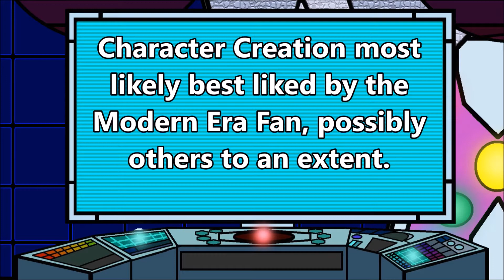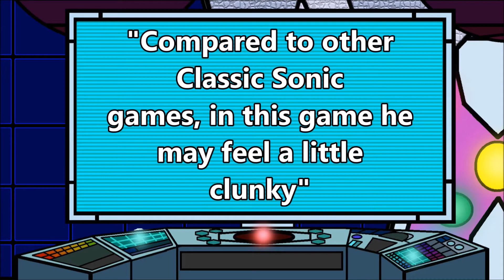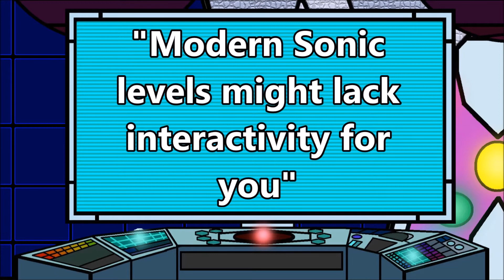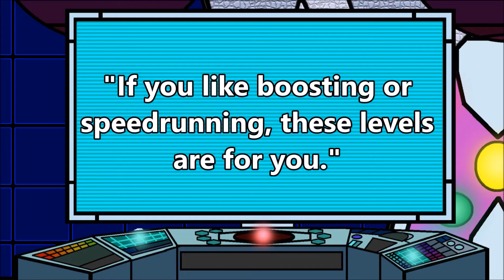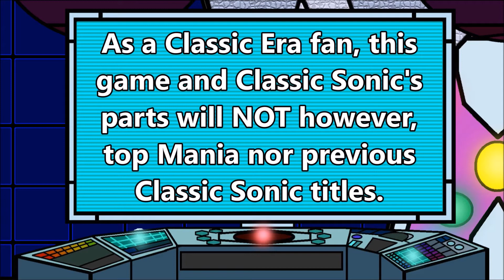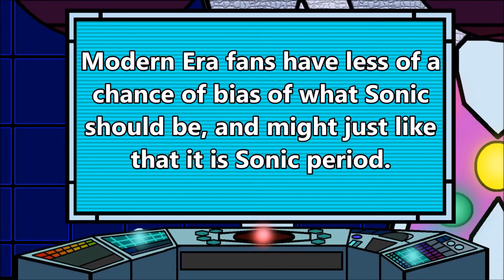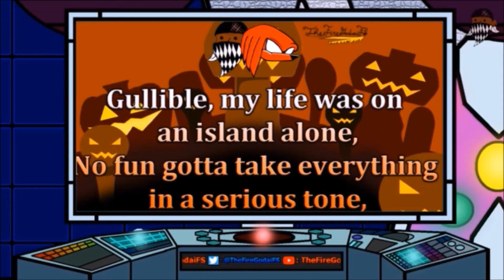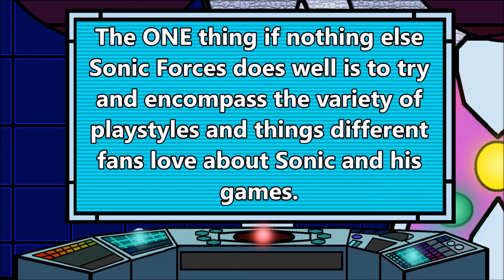SONIC FORCES NO SPOILERS REVIEW 10/10 GAME!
Sonic Forces Review NO SPOILERS. My Sonic Forces review and why Sonic Forces is a 10/10 game amongst the Sonic The Hedgehog game titles. I'll tell you why in one word. For serious. Should you as a Classic Sonic, Adventure Sonic, or Modern Sonic fan pick up this game?